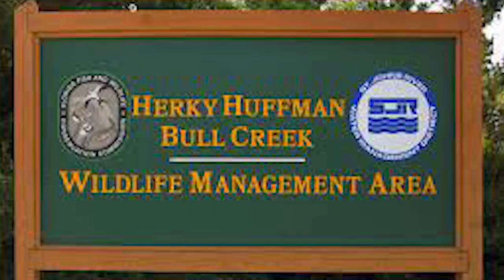FLORIDA PUBLIC LAND Spot and Stalk on a big 8 point (SNS 2021 #9)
In this episode, we take it back to opening day when Mark was able to put a stalk on a really nice public land buck. He got pretty darn close... check it out!

Win a FREE Tethrd Saddle Kit in our most recent quarterly giveaway (Ends September 8th, 2021):

---Saddle Setups---
Mark's Saddle:

---Bow Setups---
Mark's Bow:
Bowtech Carbon Icon
58lb; 29"; 546gr arrow
Inserts- Ethics Archery 180gr
Range Finder

Danny's Bow:
PSE EVL 32
70Lb; 30.5"; 430Gr arrow
Outsert- Fire nock
Range Finder

Common parts:
Bow sling

---Camera Gear---
Mark’s Cameras: